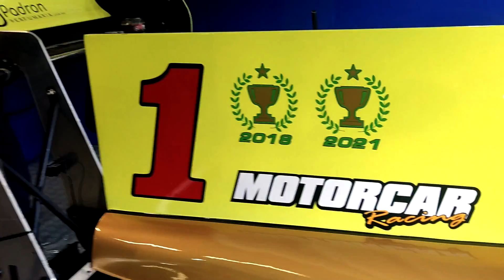Império Endurance Brasil Etapa 2 2022 #1 E.Padron - F. Ohashi - William Freire - RECORDE 1m26s00